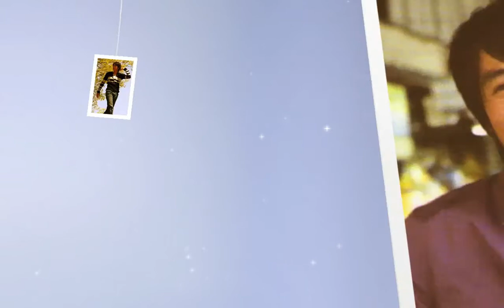CHRISTMAS MV Vl